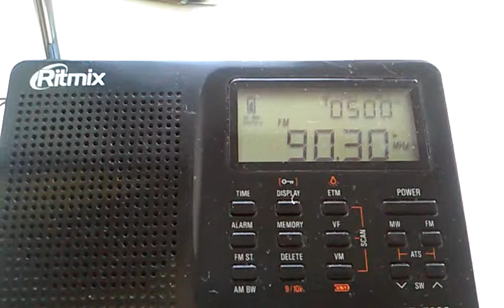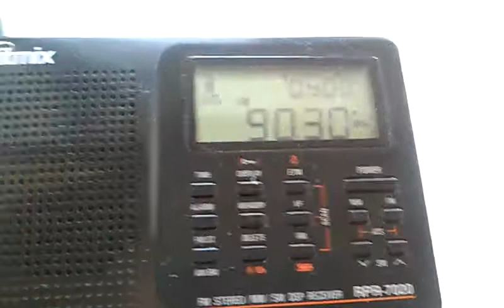[Local] 90,3 MHz Vesti FM Lipetsk (109 km)